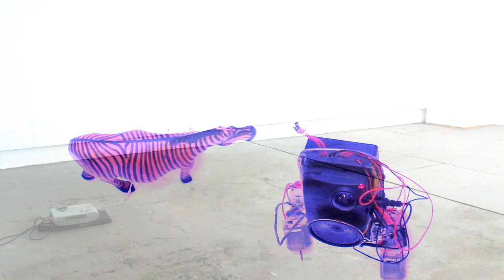Somebody Did Something Then The People Came #134